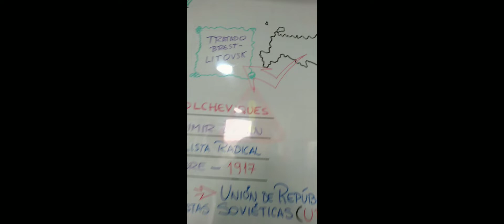revoluciónrusa historiauniversal lenin stalin trotsky pizarra arte